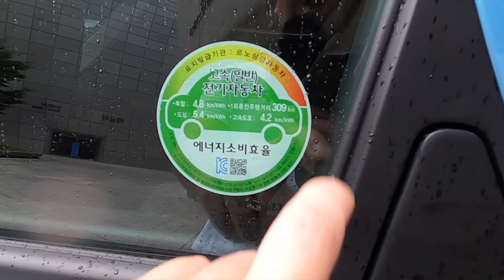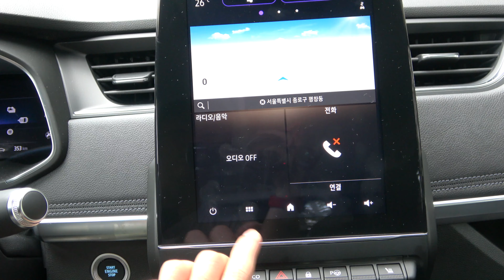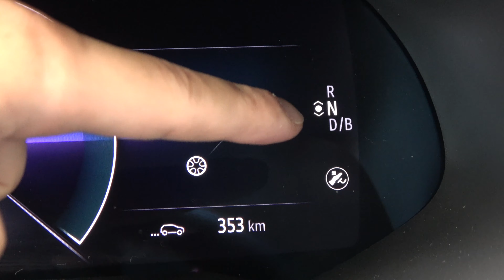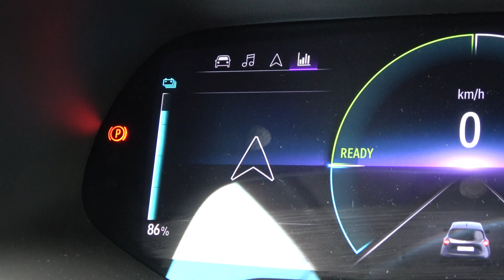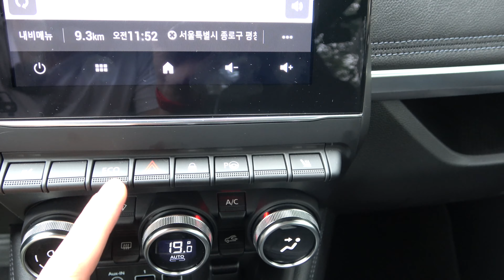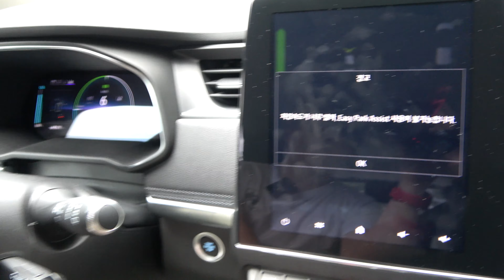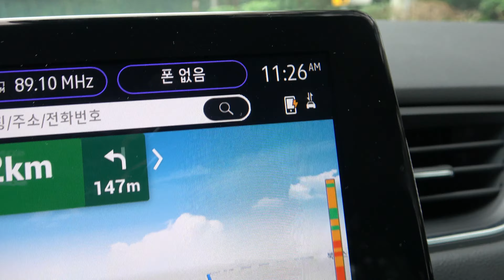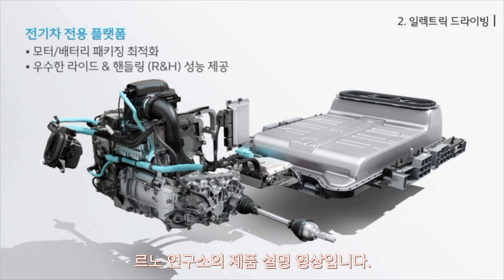르노 조에 인텐스 시승기(Renault Zoe test drive)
02:30 인테리어 설명
13:17 트렁크
16:14 2열
18:30 주행

르노 조에 인텐스 시승기입니다. 최근에 만났던 전기차 중에 조에는 가장 다루기 쉬웠습니다. 2열에 누구를 태우고 달리기보단 지극히 1인 또는 2인 커뮤터로 활용하기 좋은 차입니다. 1회 충전 시 309km 주행 가능거리도 매우 보수적으로 인증받은 거고 달려보면 380km는 충분히 달리겠습니다. 소재적인 부분도 가격을 생각하면 납득할 수준입니다. 걸리는 부분은 브레이크 위 덮개가 발등에 계속 걸린다는 정도입니다.
2열에 앉아 주행은 못했습니다. 다만 운전하며 미루어 짐작건대 움직임이 많겠습니다. 충격도 꽤 있겠어요. 트렁크는 소형 해치백에서 기대할 수 있는 수준입니다. 다만 2열을 접었을 경우 2열 시트가 불룩하게 튀어나와 확장성이 아주 용이하다고 할 순 없겠습니다. 2열은 성인 두 명이 앉을 수 있는 공간입니다. 다만 레그룸은 살짝 밭은 감이 없지 않습니다. 1열 시트 밑으로 발이 들어갈 공간이 없으며 창문은 다 내려가 옆 시야는 좋습니다. 1열시트가 헤드레스트 일체형이라 앞을 내다볼 때는 제약이 좀 생길 수 있지만 1열보다 더 높게 자리 잡은 2열 시트 덕에 꽤 상쇄됩니다. 헤드룸은 괜찮습니다.

르노 조에 인텐스
동력기관
AC모터
최고출력(kW) 100(136마력)
최대토크(Nm)245(25kgf.m)

섀시
서스펜션 앞/뒤 토션바/리프 스프링
브레이크 앞/뒤 V디스크
스티어링 랙&피니언
타이어 앞, 뒤 195/55 R16

크기
트렁크 용량 NA

성능
1회 충전 주행거리 복합 309km(도심 342km, 고속도로 268km)
공인전비(복합/도심/고속) 4.8/5.4/4.2km/kWh
충전시간 50kW 급속충전기 기준 30분(80%) /
              7.0kW 완속충전기 기준 9시간 25분(100%)
가격(젠/인텐스 에코/인텐스) 3995만/4245만/4395만원